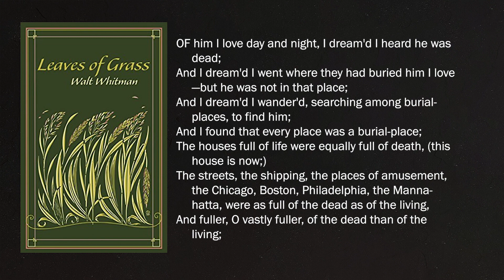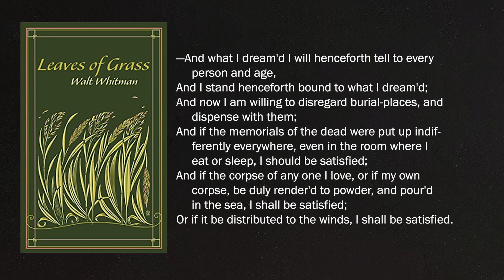Walt Whitman "Of Him I Love Day and Night" (1867, Leaves of Grass)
"Of Him I Love Night and Day" by Walt Whitman, published in the 1867 edition of _Leaves of Grass_.

Poem text:

Of him I love day and night, I dream'd I heard he was
dead;
And I dream'd I went where they had buried him I love
—but he was not in that place;
And I dream'd I wander'd, searching among burial-
places, to find him;
And I found that every place was a burial-place;
The houses full of life were equally full of death, (this
house is now;)
The streets, the shipping, the places of amusement,
the Chicago, Boston, Philadelphia, the Manna-
hatta, were as full of the dead as of the living,
And fuller, O vastly fuller, of the dead than of the
living;
—And what I dream'd I will henceforth tell to every
person and age,
And I stand henceforth bound to what I dream'd;
And now I am willing to disregard burial-places, and
dispense with them;
And if the memorials of the dead were put up indif-
ferently everywhere, even in the room where I
eat or sleep, I should be satisfied;
And if the corpse of any one I love, or if my own
corpse, be duly render'd to powder, and pour'd
in the sea, I shall be satisfied;
Or if it be distributed to the winds, I shall be sat-
isfied.